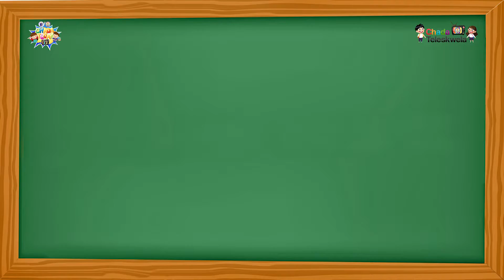ADOBE PREMIERE / Output #1 Sample edit Lordsky 101